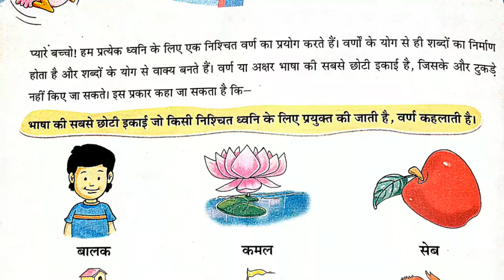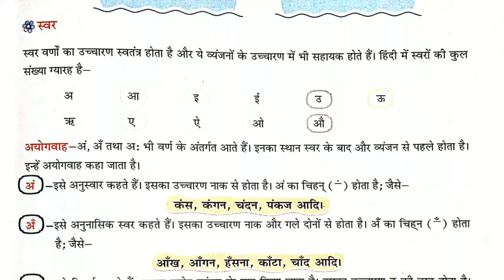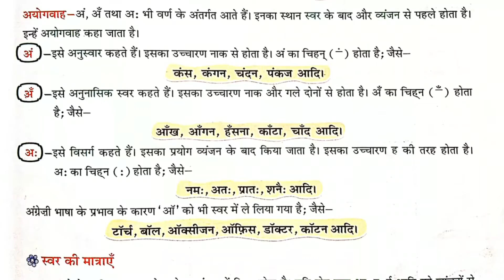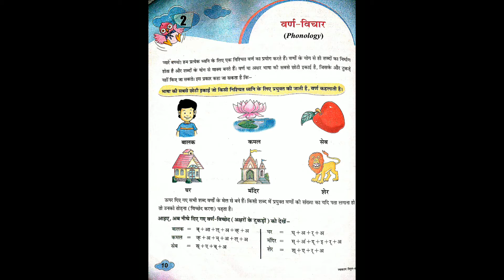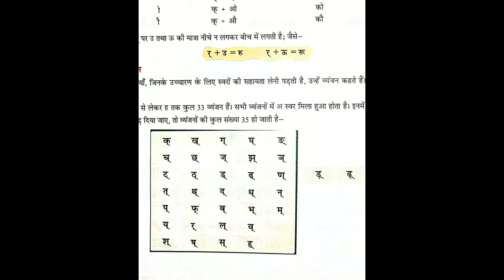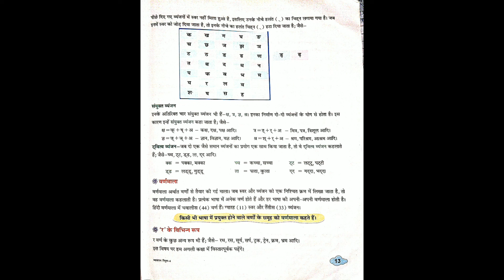CLASS - IV, HINDI LANGUAGE CH-2 " वर्ण - विचार " BY VIMLESH SINGH